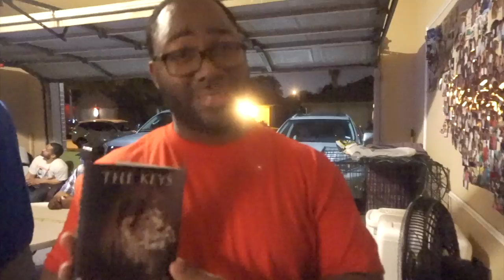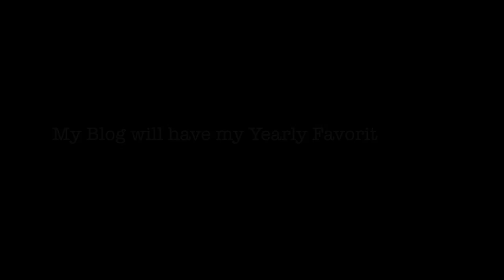The Richardson's TV | Vlogmas Christmas Day 2016 & What I got for Christmas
In this episode of The Richardson’s:
The Richardson's Celebrate Christmas.

Credits:
Camera: Sony Alpha a5100 & Canon t5i
Editing Software: Final Cut Pro